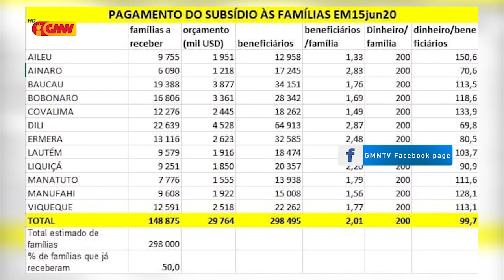Benefisiáriu RAEOA sei simu Subsidiu $100 iha Loron ikus Fulan Juñu